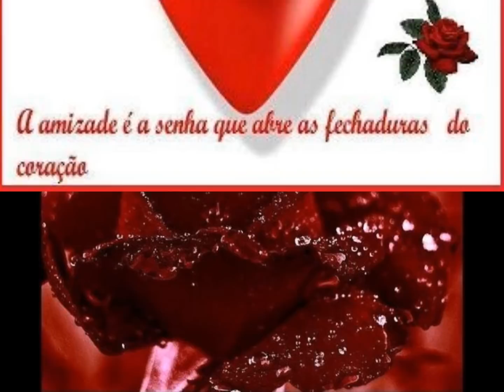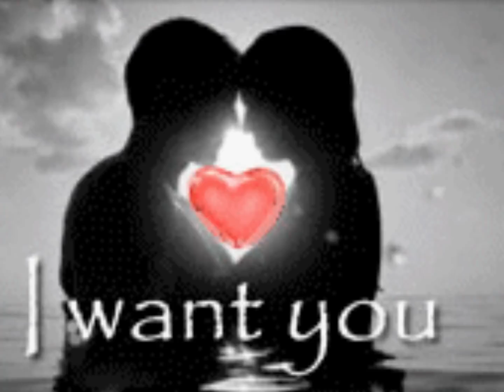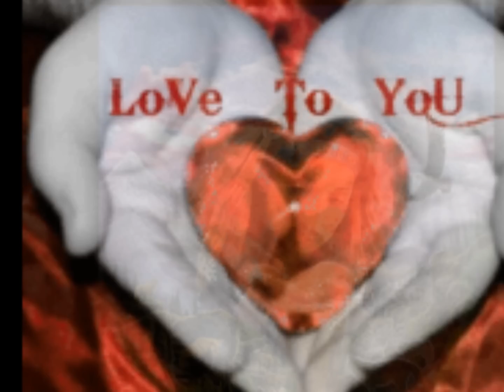The Ojays( Live In London) Great Love Song.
SUNHINE